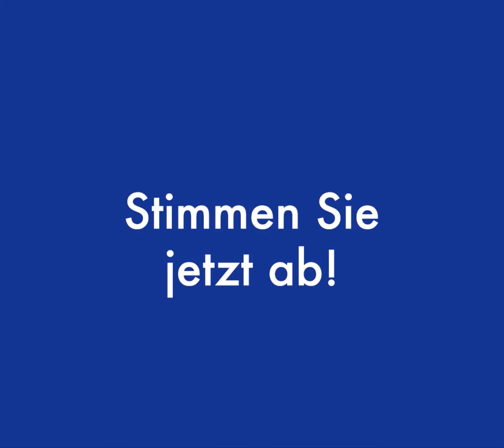Jeder Mensch x Barbara Schöneberger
In den europäischen Verfassungen klaffen große Lücken: Umweltzerstörung, Digitalisierung, Macht der Algorithmen, systematische Lügen in der Politik, ungehemmte Globalisierung und Bedrohungen für den Rechtsstaat – nichts von alldem ist angemessen adressiert. Das wollen wir ändern. Mit sechs neuen Grundrechten für Europa.

Danke, Barbara Schöneberger!